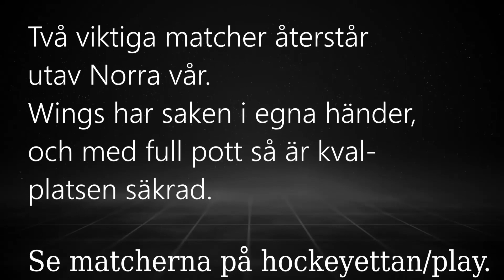Full pott gäller kommande helg.